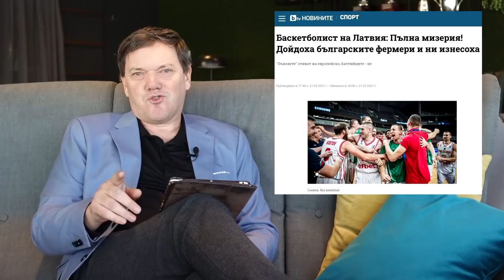Starp rindām lasi s08e05: Latviešu zemnieku lielais zaudējums. Dažas lieliskas uzvaras, u.t.t. ...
Ir ziņu virsraksti un ir Armands Puče. Viņš lasa starp rindām!
Šajā reizē:
• Garais komentārs pēc zaudējuma tam, kad pirmo reizi pēdējos 20 gados Latvijas vīru valstsvienība nav tikusi uz Eiropas čempionāta finālturnīru basketbolā
• Baško atvadās, bet nevar aiziet
• Biatlonā parādās...mērķi
• Bertāns rekords, Merzļikina sausais, Balcera un Ģērmanes...vārti
• Nila Jansona pasaules slava
• Tulkojot Pēteri Skudru